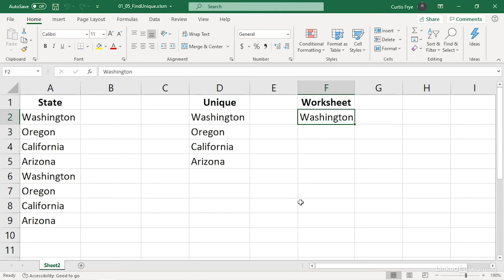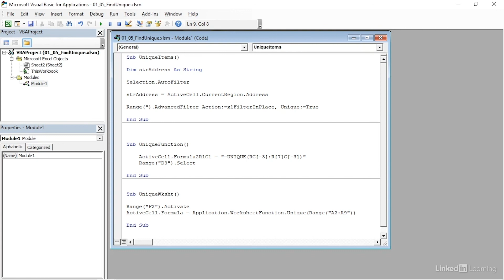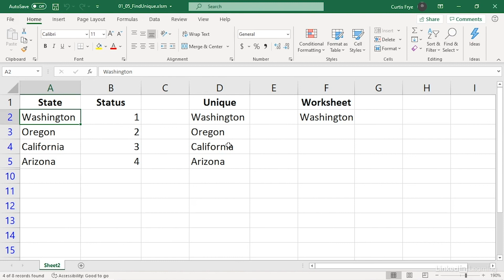Excel Tutorial - Identify unique values in a data set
Learn how to use VBA to create a unique values filter, along with the unique worksheet function. Explore more Microsoft Excel courses and advance your skills on LinkedIn Learning:

This is an excerpt from "Excel VBA Managing Files And Data," a course on LinkedIn Learning taught by Curt Fry. Curt is a presenter and author of more than 40 books and is the president of Technology and Society Inc.